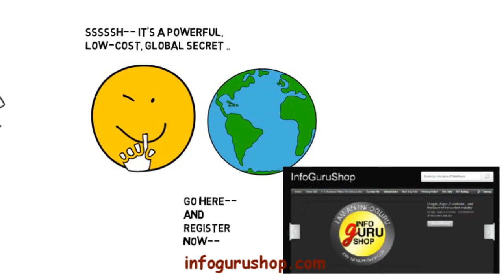Are you an Infoguru?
Are you an Infoguru? Do you have expertise, knowledge, skills and talents you want to market, advertise or share with the world?